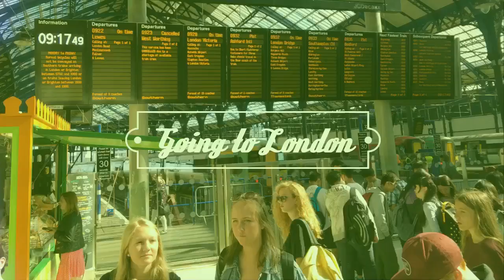BHS9MyTake!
EF Language Travel - BHS9MyTake! by Anna Luhtanen